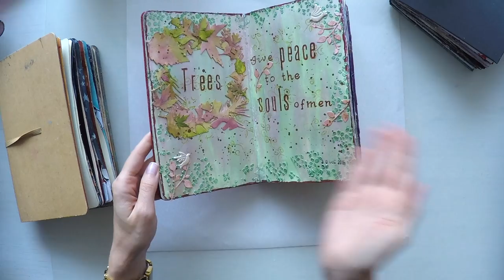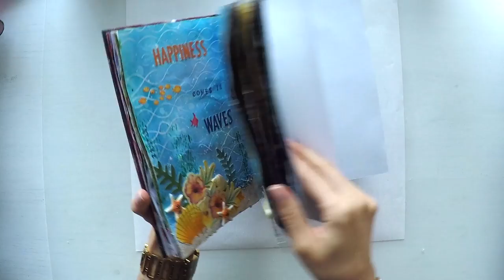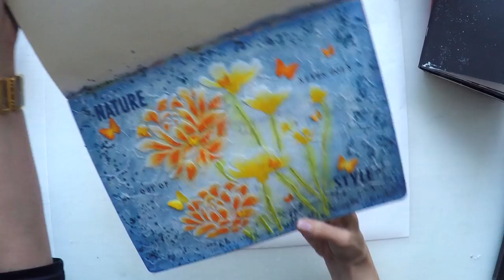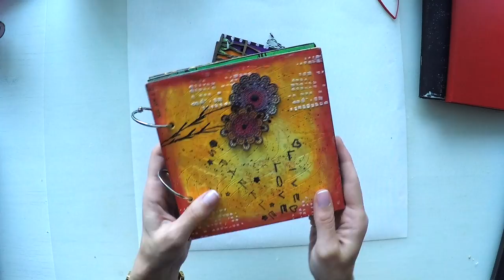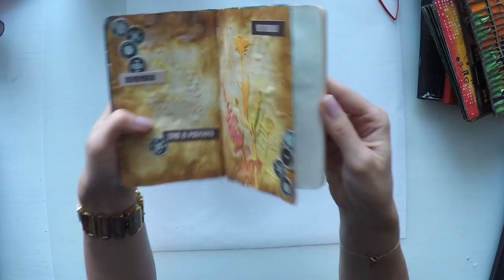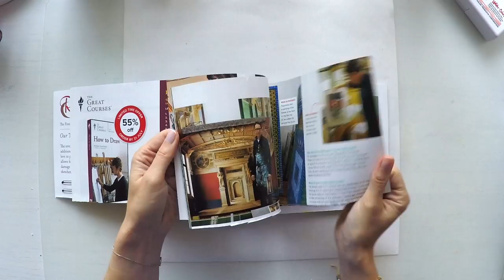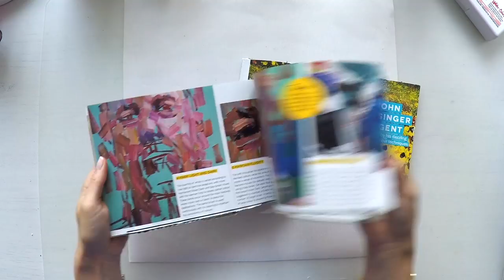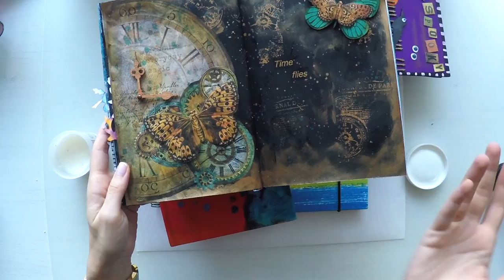Which art journal to use? Options and Tips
I wanted to help answer a common question in this video: Which book should I use for my art journals? I tried to give many options with pros and cons together with some ideas, options and tips.

• Moleskine Cahier Journal (Set of 3), Pocket, Ruled, Kraft Brown, Soft Cover (3.5 x 5.5): set of 3 Ruled Journals

• Ranger Dylusions Dyan Reaveley's Creative Journal, 11.375 by 8.25-Inch

• Strathmore Visual Journal Mixed Media Vellum 9-inch x 12-inch, 34 Sheets

• Papermania 15 x 15 cm 6-Piece Bare Basics Chipboard Album Square, Brown

• Papermania 17 x 12 cm 6-Piece Bare Basics Chipboard Album Doorplate, Brown

• Mixed Media Paper- Traveler's Notebook Insert- Midori Insert- Art Journaling- Scrapbooking- Collaging- Fathers Day- Listing- Various Sizes

• Jane Davenport Mixed Media 9 x 6 Journal Printed - Hard Bound Stitched Binding – Hot Press Watercolor Paper

• Jane Davenport Mixed Media Butterfly Effect Book – Butterfly Printed Book - 7 pieces